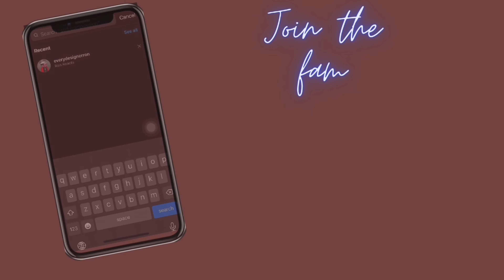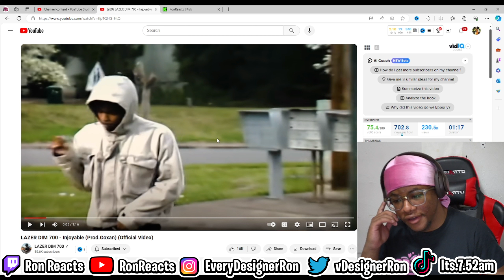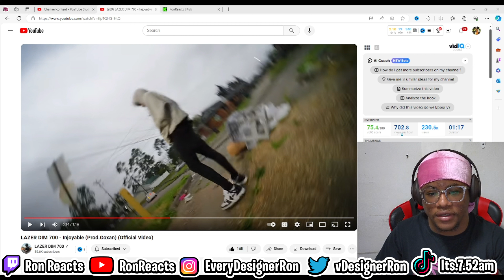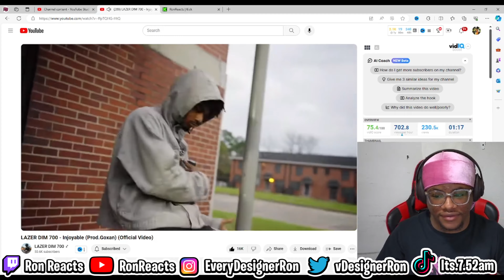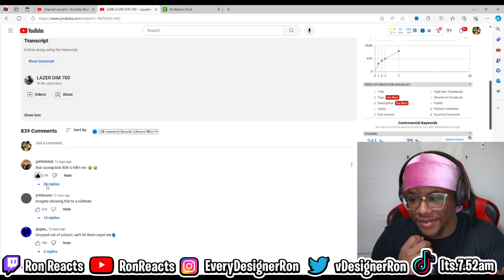Ron Reacts To LAZER DIM 700 - Injoyable (Prod.Goxan) (Official Video)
Watch as Ron reacts to the official music video for "LAZER DIM 700 - Injoyable (Prod.Goxan)" in this fun and entertaining video! See his candid and hilarious reactions to the music and video production.

Produced by Goxan

Dir by @yofisher @shotbyfakie

lazer 700 dim,lazerdim700,lazer dim 700 reaction,lazerdim700 reaction,lazer dim 700,plaqueboymax,reaction video,the hoodbabies react,lazer dim 700 type beat,reactions,lazer dim 700 spelling,lazer dim 700 injoyable reaction,lazer dim 700 interview,lazer dim 700 - max stream,underground rap,laser dim 700 asian rock,lazer dim 700 ig live,lazer dim 700 plaqueboymax,lazer dim 700 sabatahj reaction,lazer dim 700 - sabatahj,plaqueboymax reacts to,kai cenat live